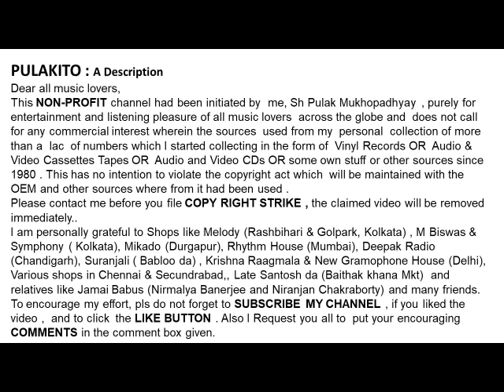সনৎ সিংহ- নুপুর বাজায়ে পায়ে (১৯৫৬)- Sanat Sinha- NUPUR BAJAYE PAYE (1956)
নুপুর বাজায়ে পায়ে (১৯৫৬)
সনৎ সিংহ
Sanat Sinha
NUPUR BAJAYE PAYE (1956)
Lyrics :  Pabitra Mitra

Help Please.